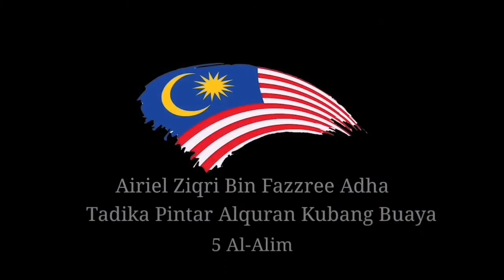AIRIEL ZIQRI BIN FAZZREE ADHA (TPQKB028) | Nyanyian Suara Emas | Medley Merdeka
Video by : Airiel Ziqri

Greetings Everyone!